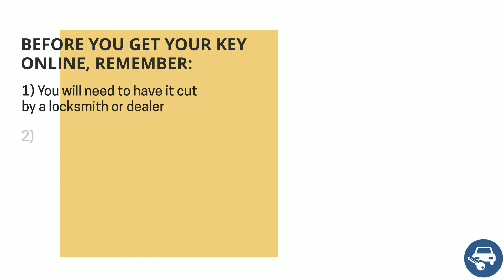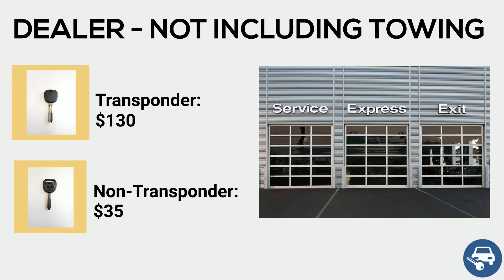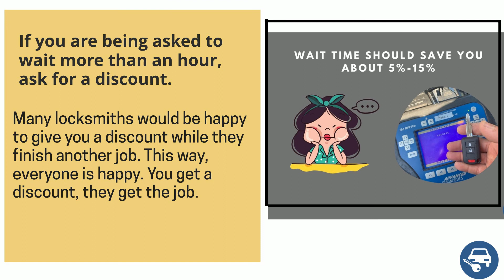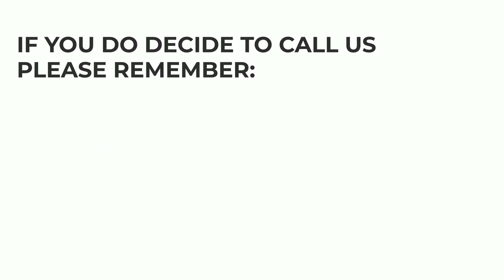Chevrolet Avalanche Key Replacement - How to Get a New Key. (Tips to Save Money, Costs, Keys & More)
Have you lost your Chevrolet Avalanche key? Do you need a replacement? Or do you simply want to make a spare set?

In this video we’ll go over Chevrolet Avalanche keys, the cost of a replacement key, the options you have (online, dealership, or locksmith), great tips to save time, money, and more.

First, let’s talk about the different types of Chevrolet Avalanche keys so you’ll be able to identify which type of key you had. (Key fob or transponder, a key that needs to be coded – or not, etc.)

Chevrolet Avalanche – Transponder chip key option:

2007, 2008, 2009, 2010, 2011, 2012, 2013: (B111-PT)

Chevrolet Avalanche – Non - transponder key option:

2001, 2002, 2003, 2004, 2005, 2006: (P1113/B102)

00:00 - 00:09 Introduction
00:10 - 00:16 Contact information
00:17 - 00:21 Types of keys
00:22 - 00:28 Chevrolet Avalanche Transponder keys information (Names, years, and more)
00:29 - 00:33 Chevrolet Avalanche Non-transponder keys information (Names, years, and more)
00:34 - 00:39 Chevrolet Avalanche key replacement cost
00:40 - 00:57 Online estimated cost and tips
00:58 - 1:16 Dealer estimated cost and tips
1:17 - 1:35 Locksmith estimated cost and tips
1:36 - 1:40 Contact us
1:41 - 1:46 Great tips to save you time and money
1:47 - 2:01 Tip #1 to save money
2:02 - 2:17 Tip #2 to save money
2:18 - 2:30 Tip #3 to save money
2:31 - 2:45 VIN number information
2:46 - 3:02 Tip #4 to save money
3:03 - 3:12 Tip #5 to save money
3:19 - 3:28 Please help others
3:36 - 3:46 Disclaimer